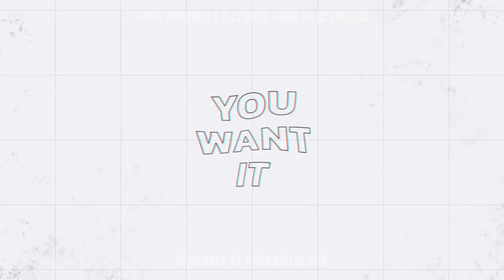Spiral Out Podcast - Brad Bellomo: Only Tool Shirts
Welcome to the Spiral Out Podcast, where we explore diverse paths of creativity. In today's episode, meet Brad Bellomo, a seasoned tattoo artist and owner of Third Eye Tattoo. From his early days as an artist to his current role as a respected figure in the tattoo community, Brad's journey is one of evolution and dedication. Alongside his studio work, Brad has embarked on a unique personal project: wearing a different Tool band t-shirt every day for the past 777 days. Brad's also known for his incredible Tool-inspired tattoos, including pieces inspired by visionary artist Alex Grey. Join us as we dive into Brad's world, uncovering the inspiration behind his art and the significance of his daily ritual. Gain insight into Brad's creative process and the profound influence of music and art on his work. So join us on this journey into the fascinating realm of Brad Bellomo and Third Eye Tattoo.